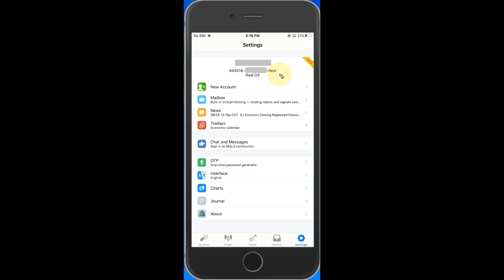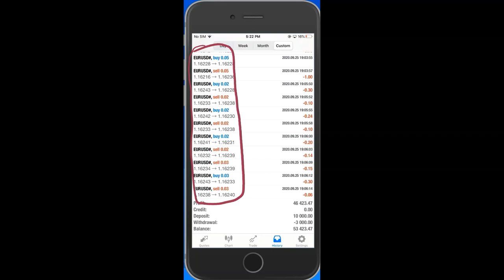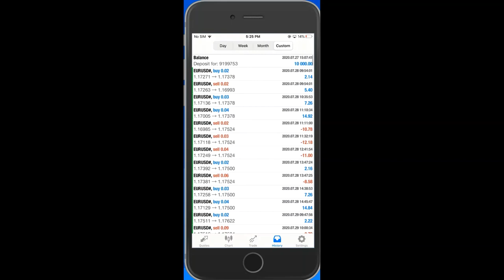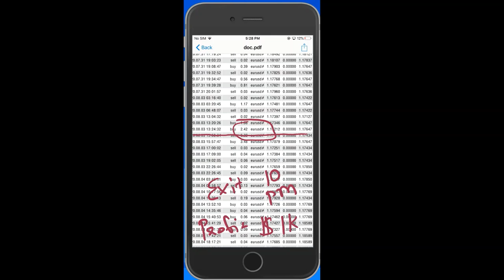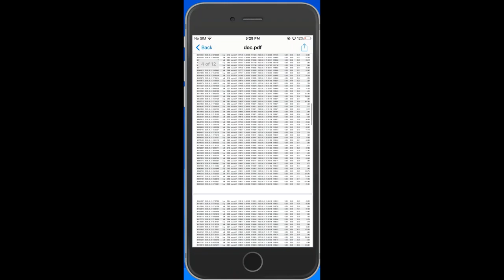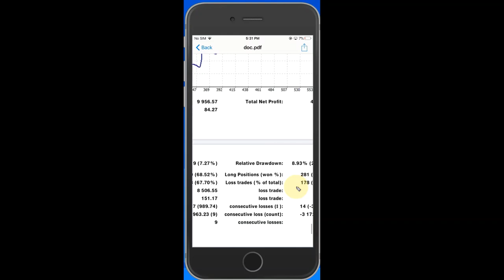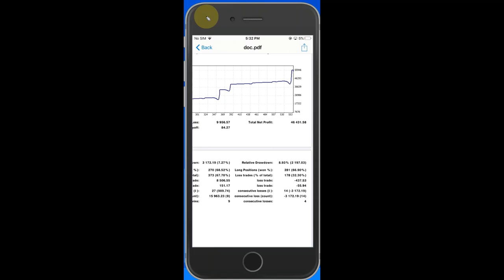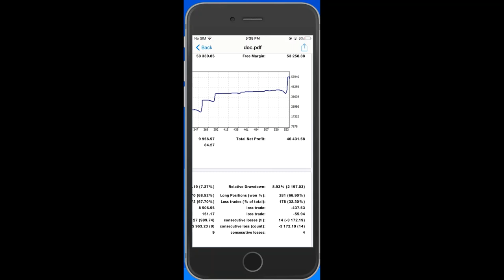HOW $10,000 TURNED IN TO $46,423 PROFIT IN EURUSD USING VOLUME BREAKOUT STRATEGY?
Account Start Date = 27 / Jul/ 2020
Account Age = 2 Months

Initial Capital: $10000
Profit: $46423
Balance: 53423
Withdrawal: $3000

Trading Pair = EURUSD
Holding Time = 15 Minutes to 3 Days

EURUSD Pair Only Traded using Volume Breakout Strategy.
This Strategy can be applied to any broker irrespective of spread, slippages, or account type.
Risk : Reward = Min 1:2 to Max 1:15

NET ROI = 460% in 2 months

Account Statistics
Accuracy = 68%
Profit Trades = 373
Loss Trades = 172
Profit  Per Trade = $150/Trade
Loss Per Trade = $50

Get Same MT4 Plug in your account - talk to us now